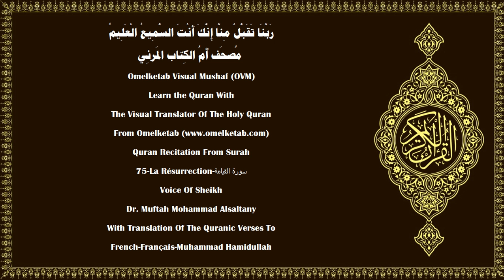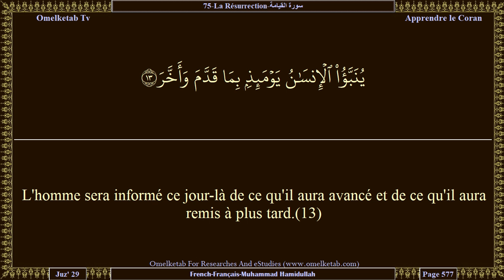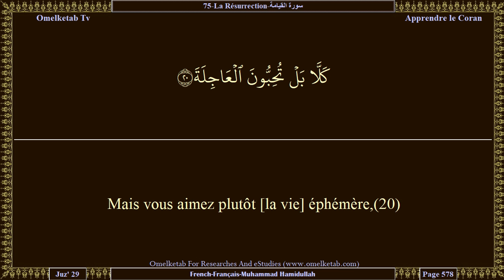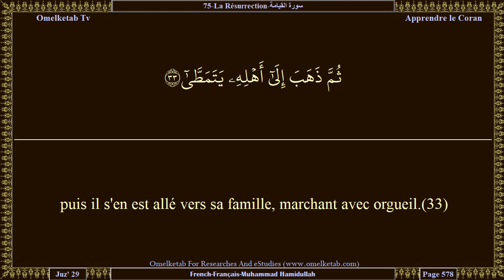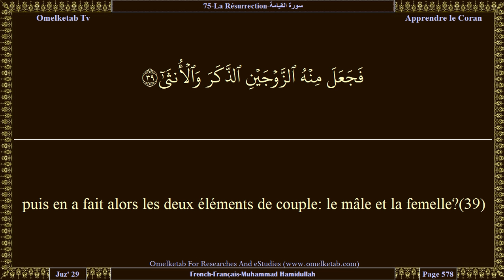75 La Résurrection سورة القيامة French Français Muhammad Hamidullah Alsaltany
75-La Résurrection-سورة القيامة-French-Français-Muhammad Hamidullah-Alsaltany... [Non!... Je jure par le Jour de la Résurrection!(1)Mais non!, Je jure par l'âme qui ne cesse de se blâmer.(2)L'homme, pense-t-il que Nous ne réunirons jamais ses os?(3)Mais si! Nous sommes Capable de remettre à leur place les extrémités de ses doigts.(4)L'homme voudrait plutôt continuer à vivre en libertin.(5)Il interroge: «A quand, le Jour de la Résurrection?»(6)Lorsque la vue sera éblouie,(7)et que la lune s'éclipsera,(8)et que le soleil et la lune seront réunis,(9)l'homme, ce jour-là, dira: «Où fuir?»(10)Non! Point de refuge!(11)Vers ton Seigneur sera, ce jour-là, le retour.(12)L'homme sera informé ce jour-là de ce qu'il aura avancé et de ce qu'il aura remis à plus tard.(13)Mais l'homme sera un témoin perspicace contre lui-même,(14)quand même il présenterait ses excuses.(15)Ne remue pas ta langue pour hâter sa récitation:(16)Son rassemblement (dans ton cœur et sa fixation dans ta mémoire) Nous incombent, ainsi que la façon de le réciter.(17)Quand donc Nous le récitons, suis sa récitation.(18)A Nous, ensuite incombera son explication.(19)Mais vous aimez plutôt [la vie] éphémère,(20)et vous délaissez l'au-delà.(21)Ce jour-là, il y aura des visages resplendissants(22)qui regarderont leur Seigneur;(23)et il y aura ce jour-là, des visages assombris,(24)qui s'attendent à subir une catastrophe.(25)Mais non! Quand [l'âme] en arrive aux clavicules(26)et qu'on dit: «Qui est exorciseur?»(27)et qu'il [l'agonisant] est convaincu que c'est la séparation (la mort),(28)et que la jambe s'enlace à la jambe,(29)c'est vers ton Seigneur, ce jour-là que tu seras conduit.(30)]

Surah Name:- 75-La Résurrection-سورة القيامة-ALQiyamah[The Resurrection]
Language:- Arabic - عربي & French - Français
Translator